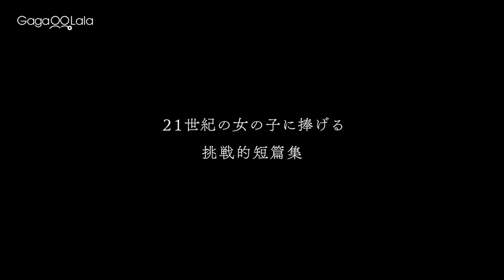櫻花妹妹在這裡🌸15位女導演聯手打造多位少女明星主演的女同志電影！︱日本女同志電影《21世紀少女》︱GagaOOLala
Leo編🐣：陣容強大啊！

15位1990年代前後出生的日本新銳女導演，由山戶結希領軍，包括枝優花、東佳苗、松本花奈等導演，集結橋本愛、山田杏奈、石橋靜河、伊藤沙莉等明星主演，用專屬於女性的觀點和主題，在10分鐘以內的短片，表現出女性對世界、社會及性別議題的不同看法，是21世紀以來日本最大規模的女性影像製作計畫。

☆少女電影集合！《溺水小刀》山戶結希領銜15位女導演
☆少女明星集結！橋本愛X山田杏奈X石橋靜河X伊藤沙莉